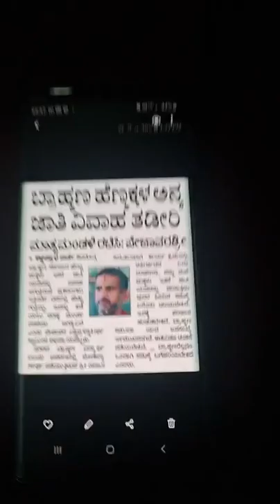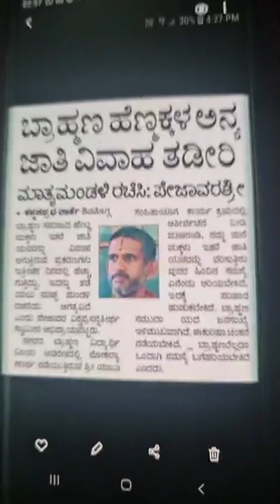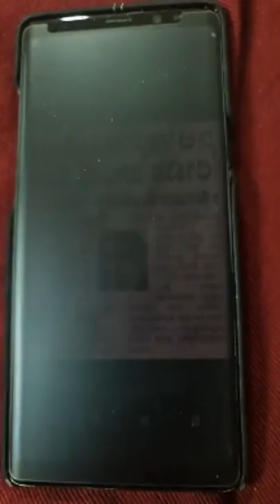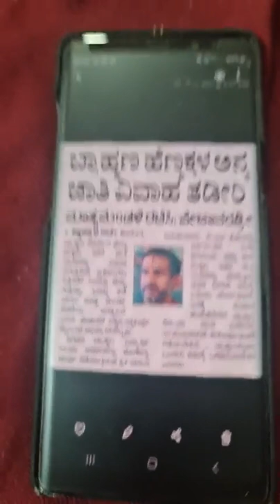ನಂದಪೂಜಕ ನಿಂದೆಯ ನಂದೆಂದು ನೊಂದವರು ಬೆಂದಿಲ್ಲವಷ್ಟೆ.! : ಅಹೋರಾತ್ರ